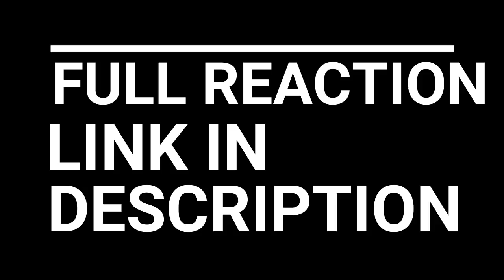G.O.A.T. EPICNESS!!! ATTACK ON TITAN SEASON 3 EPISODE 20 3x20 REACTION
G.O.A.T. EPICNESS!!! ATTACK ON TITAN SEASON 3 EPISODE 20 REACTION